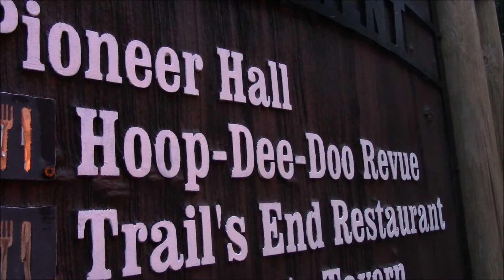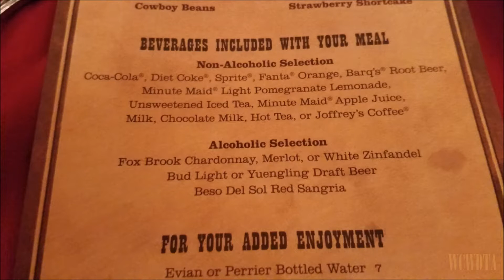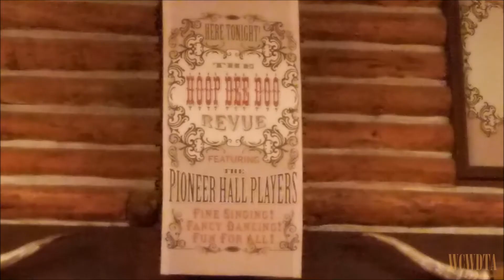Hoop Dee Doo Revue Review WCWDTA.36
This week we go to Hoop Dee Doo to have dinner and a great time. Check it out.